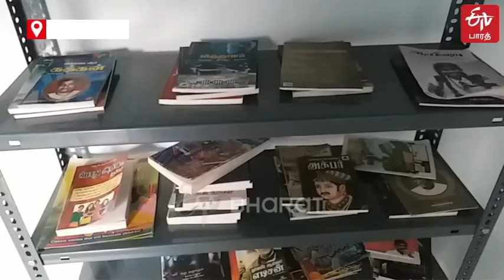சிற்றுண்டி வழங்கி டியூஷன் | Tuition with snacks for children during lockdown | ETV Bharat Tamil Nadu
கரோனா பெருந்தொற்று கால ஊரடங்கின்போதும் கற்றுக்கொண்ட கல்வியை மறந்துவிடாமல் இருக்க குழந்தைகளுக்கு சிற்றுண்டி வழங்கி டியூஷன் எடுக்கின்றனர் மதுரை மாவட்டம் காயாம்பட்டி கிராமத்து இளைஞர்கள். அது குறித்து ஒரு சிறப்புத் தொகுப்பு.